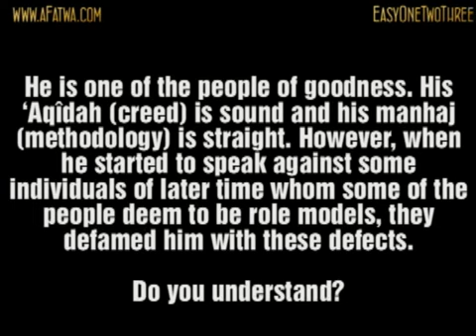Ibn 'Uthaymîn about those who forbid the spreading of Sh Rabî's cassette tapes.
Scholar: Imâm Muhammad bin Sâlih bin ´Uthaymîn

Question: How do you advise the one who forbids Shaykh Rabî' bin Hâdî's cassette tapes and claims that they erupt problems and chaos, that they contain praise of the rulers in Saudi Arabia and that his, that is, Shaykh Rabî's, praise of the rulers is hypocrisy?

Shaykh Ibn 'Uthaymîn: We deem this to be an error and a serious mistake. Shaykh Rabî' is one of the scholars of the Sunnah.

He is one of the people of goodness. His 'Aqîdah (creed) is sound and his manhaj (methodology) is straight. However, when he started to speak against some individuals of later time whom some of the people deem to be role models, they defamed him with these defects. Do you understand?